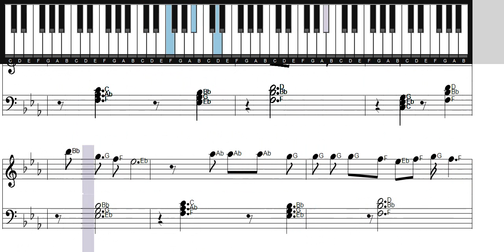Karina & Marina - TE AMARÉ | Piano Tutorial + Partitura l Midi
Aquí les presento el tutorial de cómo tocar la canción de @KarinaMarina - TE AMARÉ.